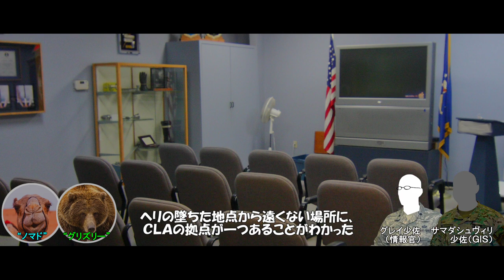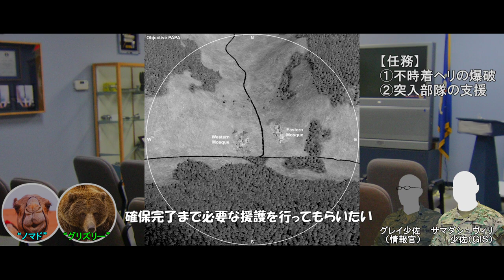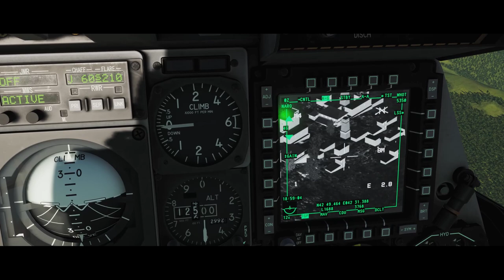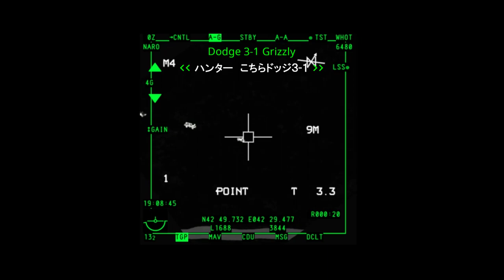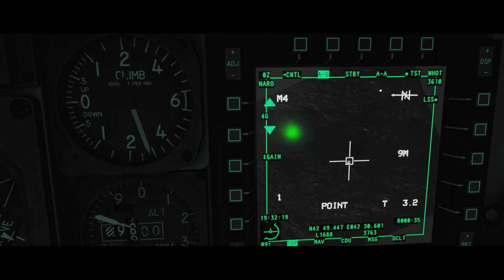【A-10で対テロ戦争】第5ソーティ：ハンマーフォール作戦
0:00 オープニング
1:11 ブリーフィング
2:46 Part1
11:34 Part2

◆使用楽曲（一部）
Nothin' Yet - Spazz Cardigan
Two Face - Causmic
Ride of the Valkyries - Richard Wagner
Much Higher - Causmic